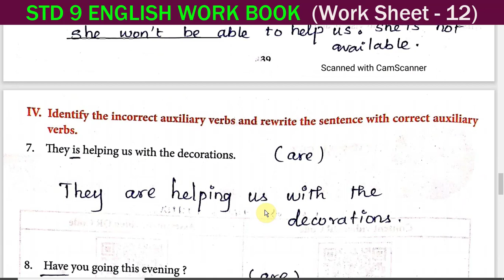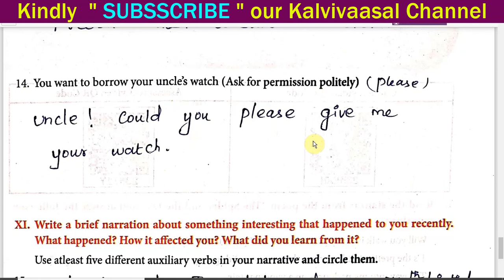9th standard English Workbook| Worksheet 11 , 12 | 9th English Worksheet answer 11-12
I have worked really hard, So kindly make use of it.  It is really helpful. kindly make use of these followings,
Notice Writing PDF :
# 9th English Worksheet 11
# 9th English Worksheet 12
# 9th  std English Worksheet 12.
# 9th English Worksheet answers for 11
# 9th standard  English Worksheet 12
# 9th  Worksheet 11-12

Use the following materials free :
1. Reading English Sight words PDF in 4 Pages
2. Reading English Sight words this video as PDF
4. Online Quiz for Antonym (class 10)
5. Online Quiz For Synonym (class 10)
6. Online Quiz for Compound word (Class 10)
7. Online Quiz for singular plural (Class 10)
8. Verb 3 Forms PDF